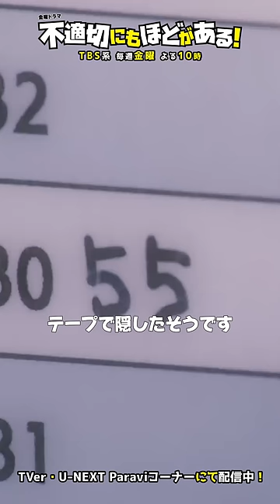✂️ふてほど 切り抜き✂️ 🚌市郎がバスに乗れたのは… 不適切にもほどがある！阿部サダヲ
毎週(金)よる10時『不適切にもほどがある！』
主演・阿部サダヲ × 脚本・宮藤官九郎
昭和のダメおやじが令和にタイムスリップ！
最高のキャストでお送りする
意識低い系タイムスリップコメディ！！
昭和のダメおやじの「不適切」発言が
令和の停滞した空気をかき回す！

★U-NEXT Paraviコーナー｜NETFLIXで全話配信!!

■番組概要
“昭和のダメおやじ”⼩川市郎が、ひょんなことから1986年から2024年の現代へタイムスリップしてしまう！コンプライアンス意識の低い市郎からは、令和ではギリギリの“不適切”発⾔が⾶び出す。しかし、そんな市郎の極論が、コンプラで縛られた令和の⼈々に考えるキッカケを与えていくことに。
昭和から令和へ、時代は変わっても、親が⼦を想う気持ち、⼦が親を疎ましく想う気持ち、誰かを愛する気持ちという変わらないものもある。妻を亡くした市郎とその⼀⼈娘、そしてタイムスリップしたことで出会う⼈々との絆を描くヒューマンコメディでもある。
時代とともに変わっていいこと、変えずに守るべきことを⾒つめ直す。今だからこそお届けしたい宮藤官九郎脚本のオリジナルドラマ。意識低い系タイムスリップコメディにぜひご期待ください！

■出演者
小川市郎 – 阿部サダヲ
犬島 渚 – 仲 里依紗
秋津睦実（ムッチ先輩） – 磯村勇斗

小川純子 – 河合優実
向坂キヨシ – 坂元愛登
井上昌和 – 三宅弘城
マスター（1986年） – 袴田吉彦
安森 – 中島 歩

栗田一也 – 山本耕史
？？？ – 古田新太

向坂サカエ – 吉田 羊